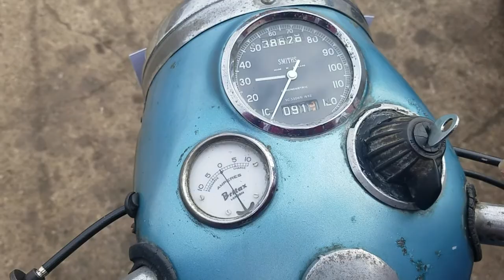1960 Triumph 3TA 350cc at Andy Tiernans